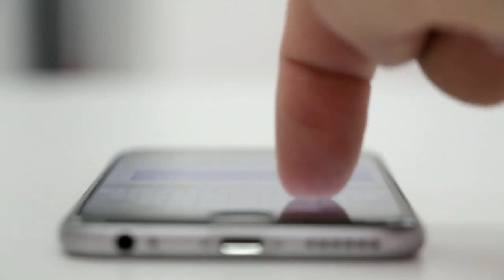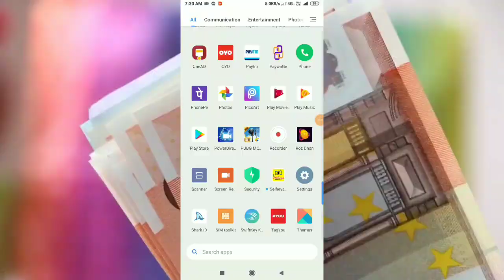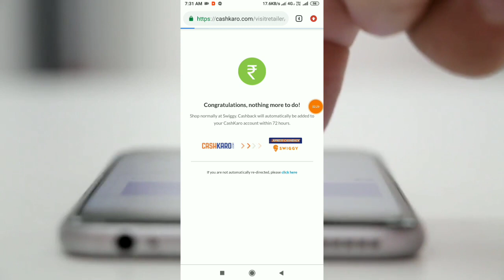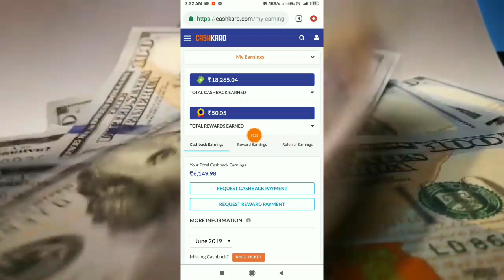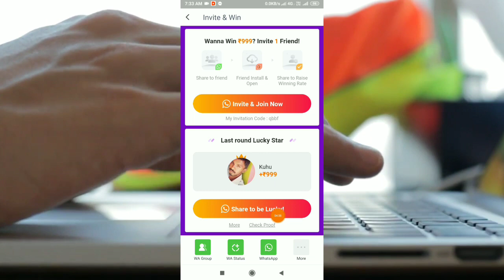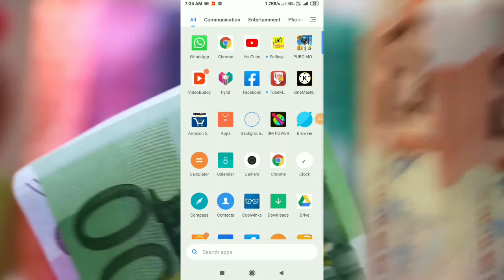1 মিনিটে 999 টাকা ইনকাম করুন একটি বন্ধু = 999 টাকা আর 10 টি বন্ধু মানে 9999 টাকা ইনকাম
1 মিনিটে 999 টাকা ইনকাম করুন একটি বন্ধু = 999 টাকা আর 10 টি বন্ধু মানে 9999 টাকা ইনকাম ।

Cashkaro

1 ) 10 to 200 casback in amazon pay (minimum Rs99 order)
2) 200 Amazon pay balance
3) Tracking with in 24 hours.
4) 50 cashback on 1st transaction of the month.
5) No minimum order value to avail through CashKaro.
6) Conformation within 5 days after tracking.

VideoBuddy app - Dear Friend, here is my secret tricks to earn ₹500 monthly with just a few minutes per day!
🔥Install VideBuddy  + ₹50🔥
😍Invite 1 Friend + ₹20😍
😍Chance to Win ₹999😍
😍Newbie Winning Rate*5😍
🥇 Watch Videos + ₹150🎥
🥈Share App & Videos + ₹30❤
🥉 Daily Checkin + ₹15🔥
💎Search & Post + ₹10💎
💵Redeem to Paytm @ ₹300💵
Tons of other earning tasks, why not take 5 secs to install VideoBuddy & Join me Nowヾ(o◕∀◕)ﾉヾ